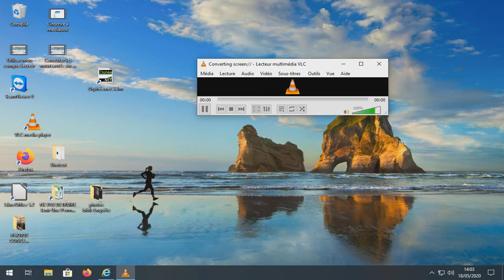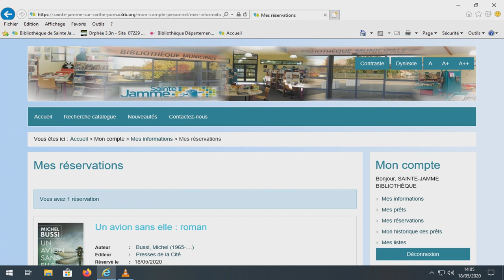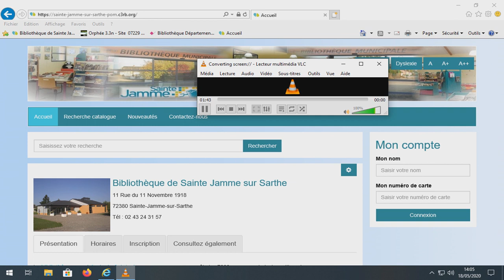Comment réserver des documents depuis le catalogue en ligne de la bibliothèque ?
Envie de réserver vos documents depuis le catalogue en ligne de la bibliothèque municipale de Sainte-Jamme-sur-Sarthe ?
- Entrer votre nom et votre numéro d'abonné à 13 chiffres (sur votre carte)
- Effectuer une recherche puis sélectionner votre document et cliquer sur "Réserver"
ATTENTION : vous pouvez réserver UNIQUEMENT les livres "indisponibles" pour les autres il est nécessaire de les prendre sur place ou de nous contacter.